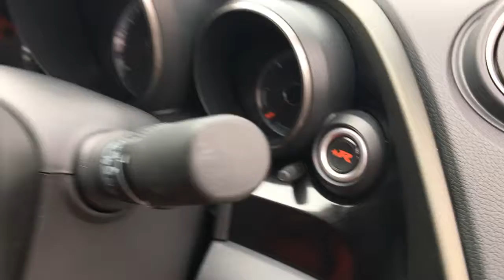Honda Civic GT Type R 2017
Designed with performance in mind and producing a staggering 310bhp, We are pleased to offer this stunning Honda Civic GT Type R I-VTEC Manual which is in exceptional condition and has only covered 4000 miles by its 1 private owner from new.